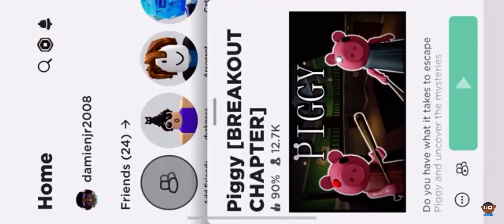DBJ All Videos (Part 172)